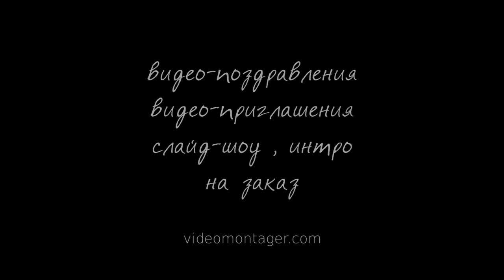ИНТРО #49- PC Motion Graphics 📀 Full HD 1080p.